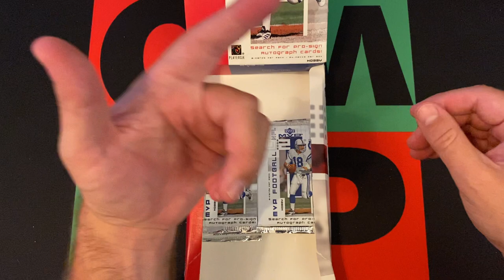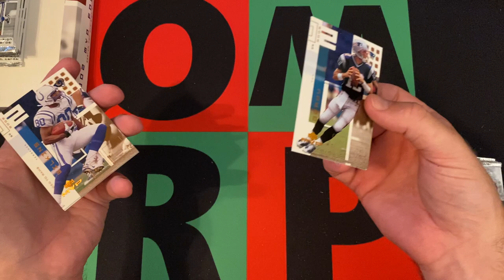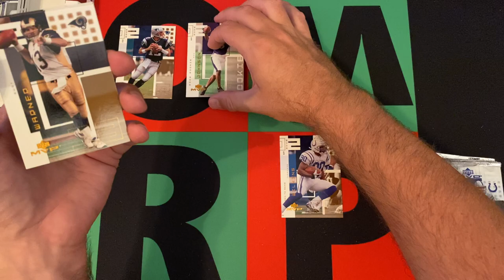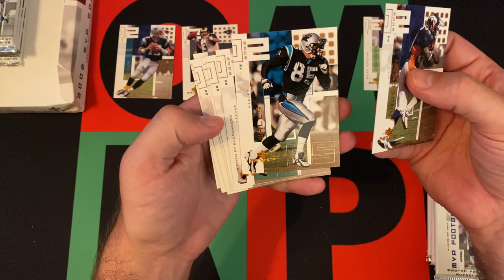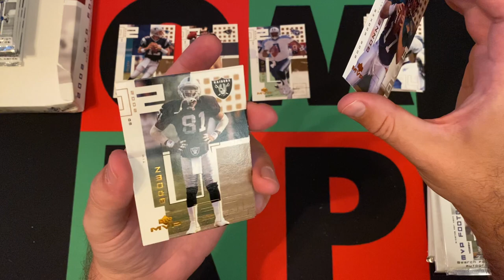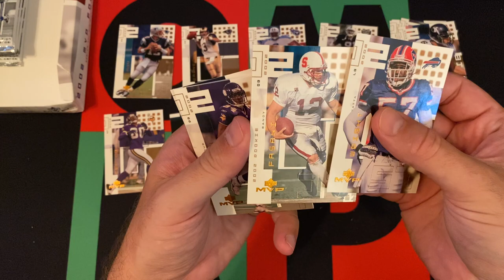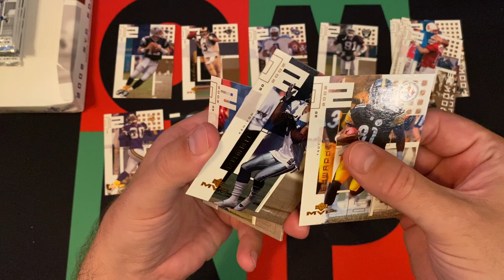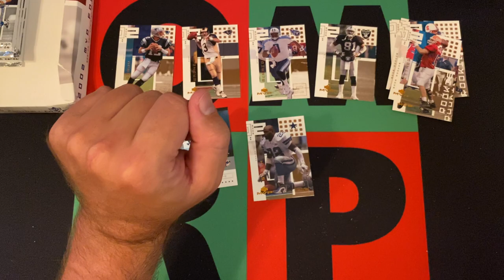2002 Upper Deck MVP Football Hobby Box Part 3! 🏈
It's Sunday, which means it's time for Football and the journey through the dark ages of my collecting history continues with 2002 Upper Deck MVP NFL Football Hobby Box! I'll be opening up 6 packs each week for the next 4 weeks. Today is part 3, so check it out and then come back next week for Part 4!